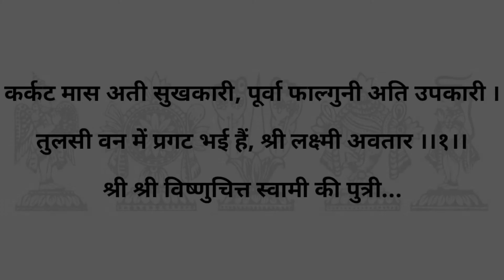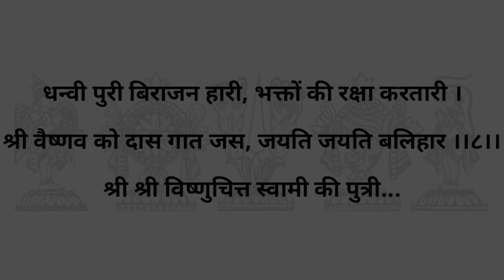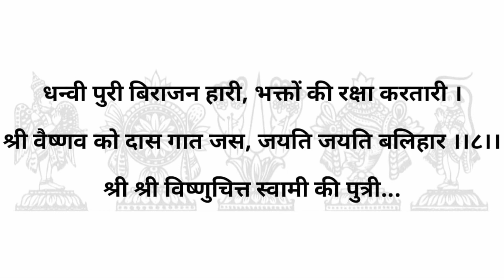श्री श्रीविष्णुचित्त स्वामीकी पुत्री||Shri ShriVishnuchitt SwamiKi Putri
श्री श्री विष्णुचित स्वामी की पुत्री श्री गोदा अवतार ।।टेर।।

कर्कट मास अती सुखकारी, पूर्वा फाल्गुनी अति उपकारी ।
तुलसी वन में प्रगट भई है, श्री लक्ष्मी अवतार ।।१।।

क्षक पुष्पहार आलवार बनावे, आप नित्य धारे सुख पावे ।
मुदित चित से धारण करते, रंगनाथ सरकार ।।२।।

प्रातः आप नित उठ धावें, सभी सखी को नित्य जगावें ।
आलवार सखि संग करत हैं, अनुभव नंद कुमार ।।३।।

पाँच लक्ष घर की सखि मिलकर, सभी पधारी जमुना तट पर ।
निज अभीष्ट की पूर्ति किये हैं, ब्रज के रक्षण हार ।।४।।

दिव्य प्रबन्ध रचीं हितकारी, आश्रित जन के हित सुखकारी ।
गाथा तीस श्री तिरुप्पाऊ की, नित अनुभव करतार ।।५।।

रंगनाथ भगवान पधारें, श्री गोदा जी को स्वीकारें ।
प्रमुदित भई आप वर पाकर, वैभव देख अपार ।।६।।

आलवार यतीश्वर स्वामी, प्रकट भये केशव सुत नामी ।
इच्छा पूर्ति देखकर कीन्हे, गोदा ग्रज स्वीकार ।।७।।

धन्वी पुरी बिराजन हारी, भक्तों की रक्षा करतारी ।
श्री वैष्णव को दास गात जस, जयति जयति बलिहार ।।८।।

श्री श्री विष्णुचित्त स्वामी की पुत्री...